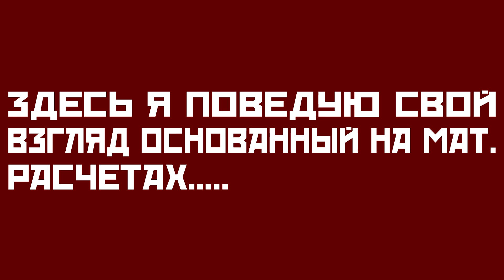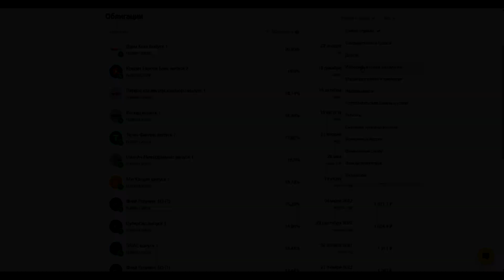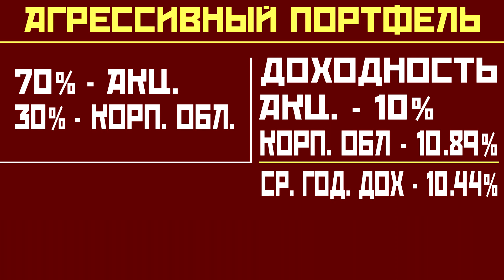Виды инвестиционных портфелей и их доходность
Сегодня поговорим на тему того, какой портфель более рентабелен и спокоен в инвест. деятельности